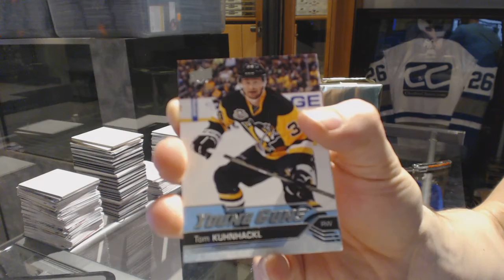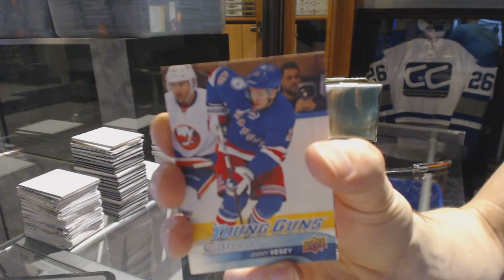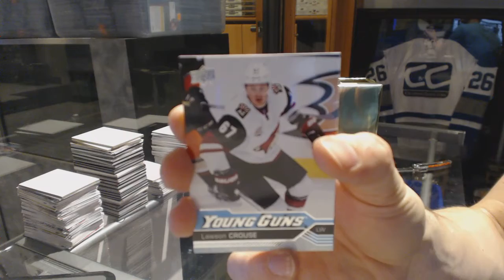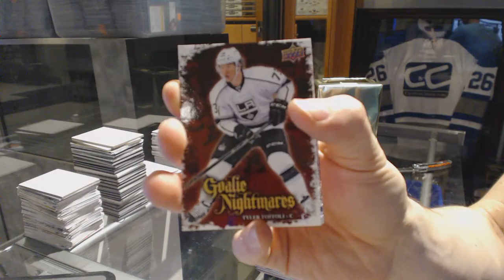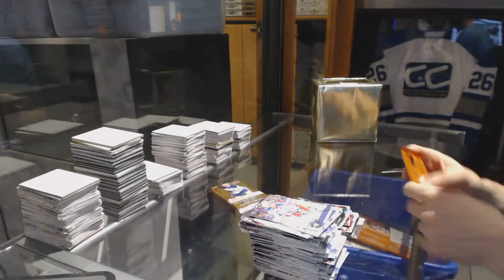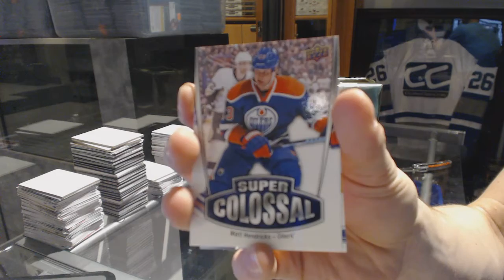Zimms 16-17 Upper Deck Series 1 Hockey Box Break